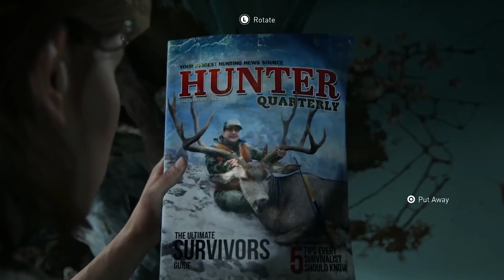THE LAST OF US 2 Gameplay Demo 30 Minutes PS4 HD